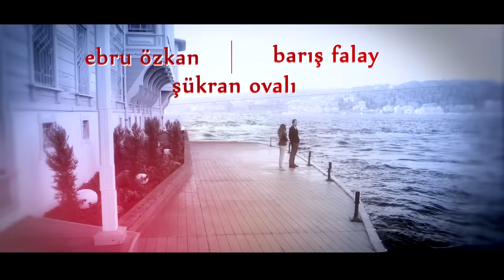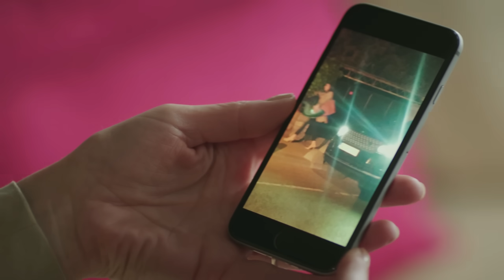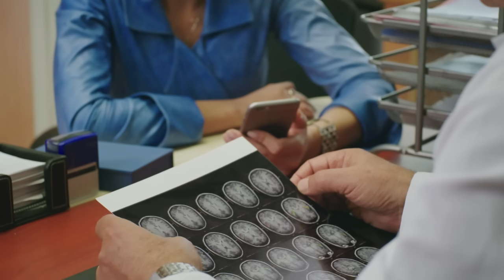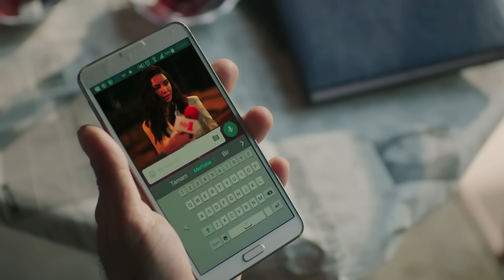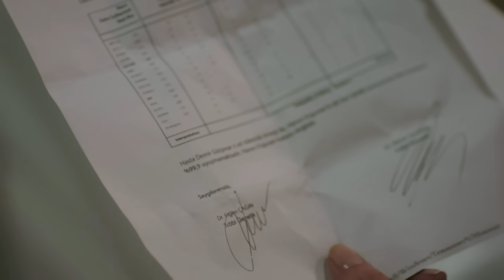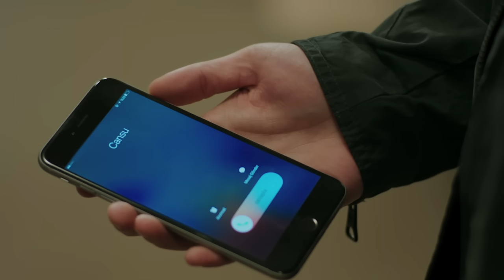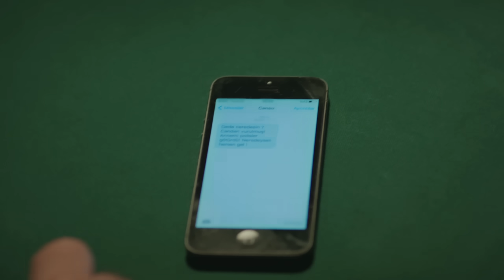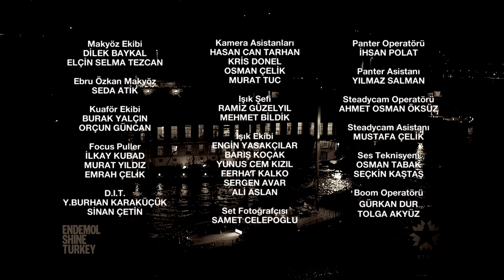Paramparça Dizisi - Paramparça 65. Bölüm İzle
Dünyanın en büyük medya prodüksiyon şirketi Endemol Shine Türkiye’nin yapımcılığını üstlendiği, yayına girdiği günden bu yana ekranların en çok izlenen dizisi olan Paramparça, yeni bölümüyle 16 Mayıs Pazartesi akşamı 20.00’de Star'da.

Başrollerini Erkan Petekkaya, Ebru Özkan, Barış Falay ve Şükran Ovalı’nın paylaştığı, senaryosu Yıldız Tunç’a, yönetmenliği ise Altan Dönmez’e ait ‘Paramparça’nın 65. bölümünde olaylar arka arkaya gelişiyor.